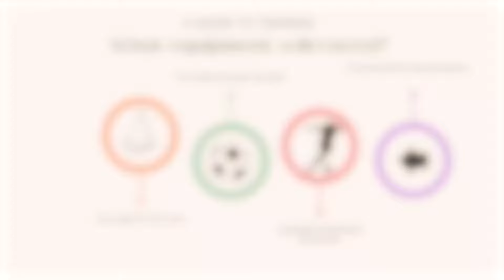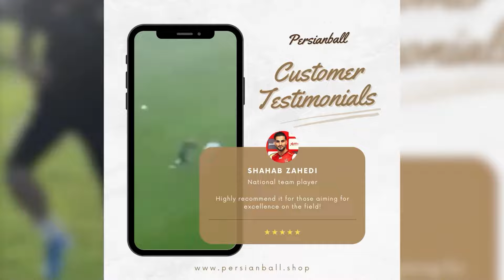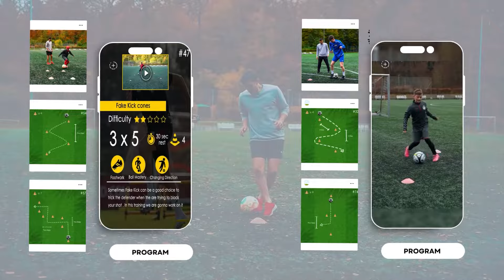Full Session Passing and Shooting Training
Be a hero with Ahmadreza
football skills, every day with Ahmadreza